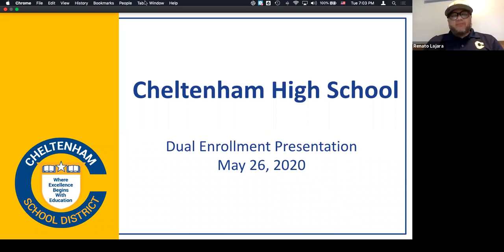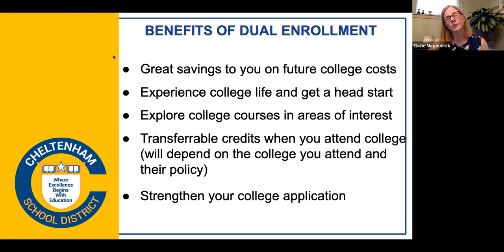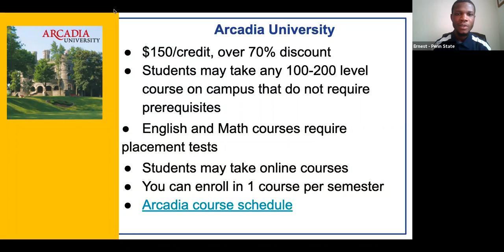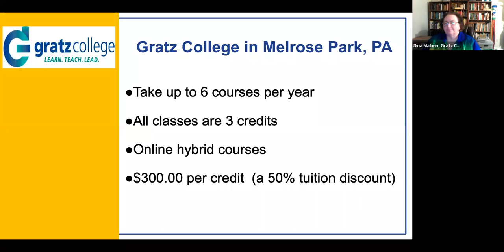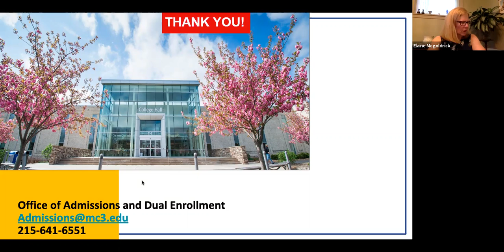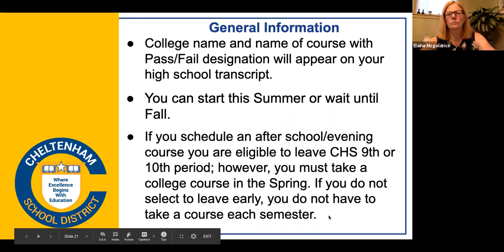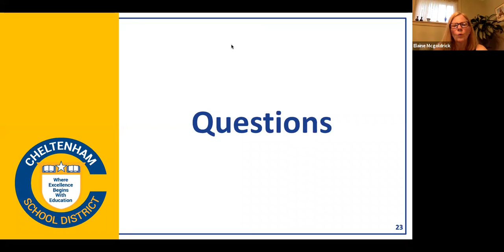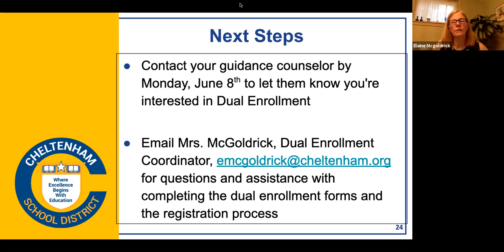2020 Dual Enrollment Presentation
Dual enrollment information session